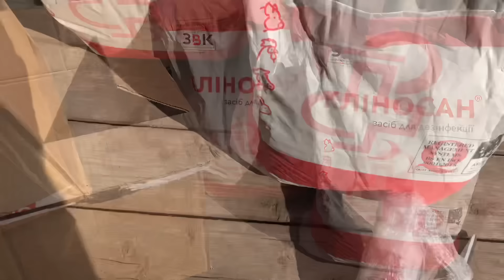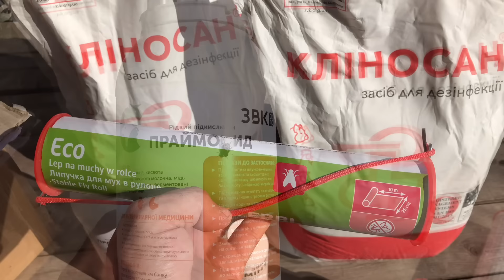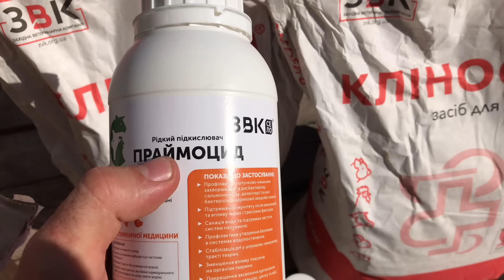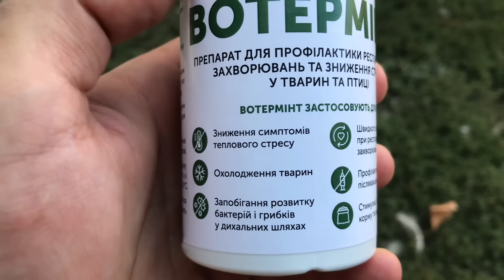ЦІНИ на СВИНЕЙ, НАПІВТУШІ, Є РІСТ і НЕХВАТКА❌🐖